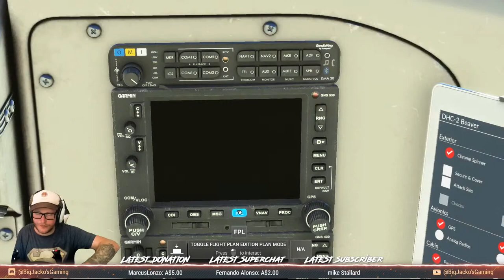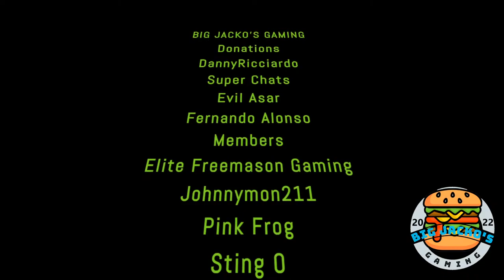Microsoft Flight Simulator - THE BEAVER TIME!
Gday, Tonight we will be flying  THE BEAVER DHC-2 lets see how she goes!
We Fly on the West USA server
 Start Time 🎮🎮  8:30 PM AEDT/ 04:30AM NY/ 01:30 AM CALI/ 09:30 AM UK/ 03:00PM INDIA
Flight Plan 🎮🎮 LFNC - LFKD - LFLJ - LFKX - LFKA - LFHM
✌️✌️  MERCH✌️✌️
✌️✌️  GRACE BOT COMMANDS ✌️✌️
!nicetony
!medders
!nicetony
!semi
!sorrykids
!damage
!fozzy
!f-off
!idot
!hello
!budda
!aussie
!BJG
!cat
!no
!relax
!yuk
!jesus
!smoko
!inspector
!benny
!bigal

Sim update 12 Beta, PMDG, fenix a320, bigjacko's gaming, pmdg, flytampa copenhagen, fenix a320 msfs